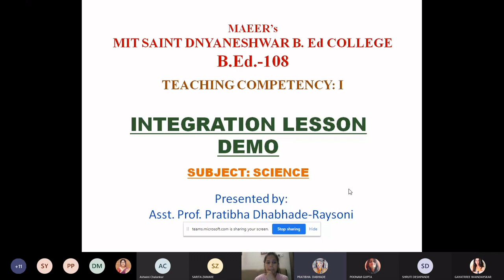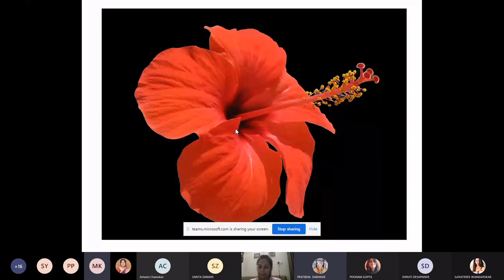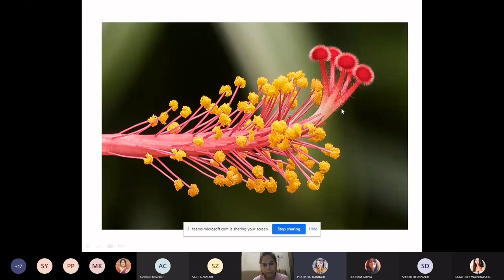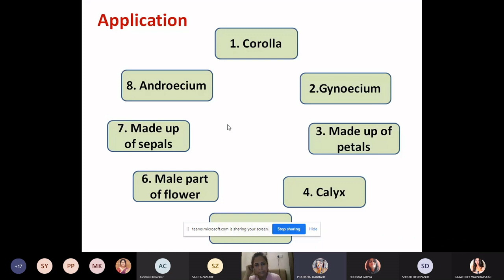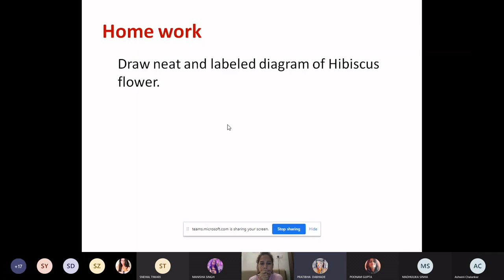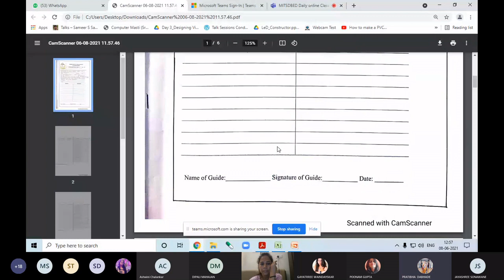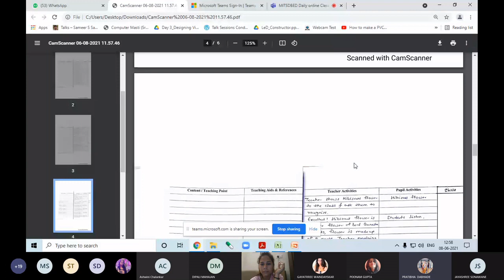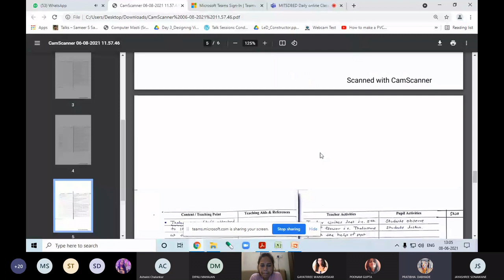Science: Integration Lesson Demo | Lesson Note Explanation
Integration Lesson Demo on Science Subject : With Lesson Note Explanation on the Unit: Parts of Plant and their Structure
    Sub-unit: Flower